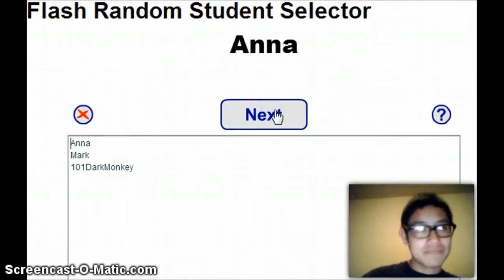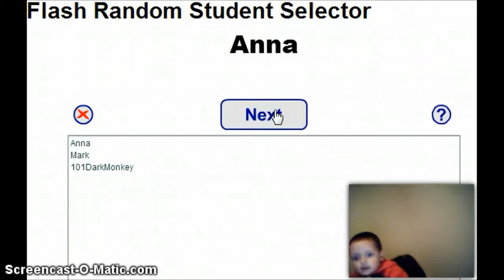AND THE F-TRUCK GOES TO (Day 102)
Google +: David Carachure